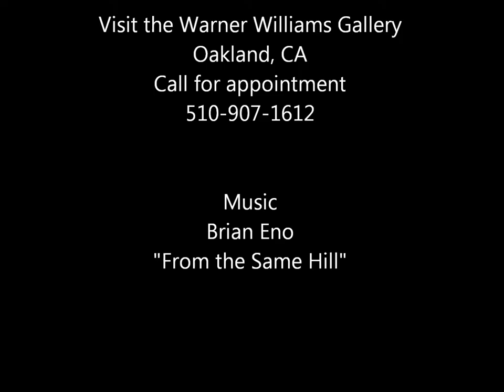Warner Williams West Coast painter II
A short commercial about the art of West Coast painter Warner Williams, who creates bold and iconic paintings of West Coast landscapes and architecture.